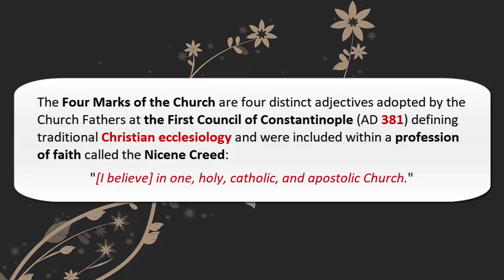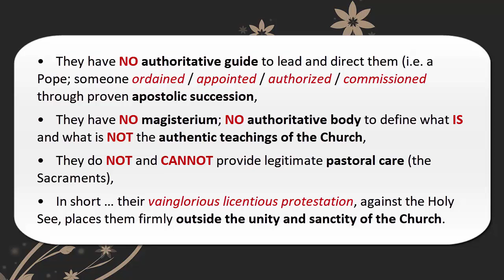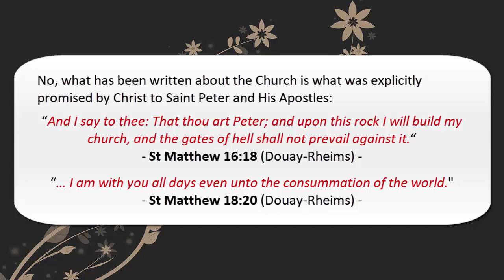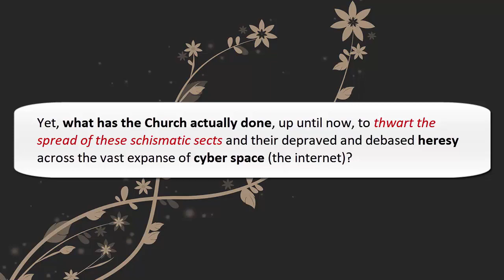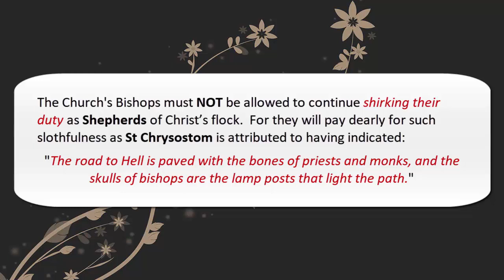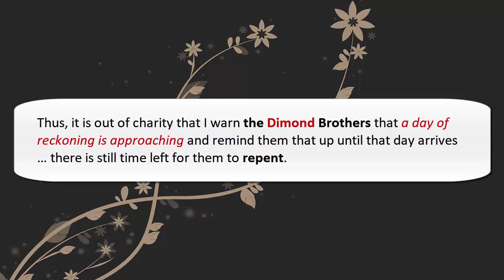The Four Marks of the Church and the Dimond Brothers' MhFM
The Four Marks of the Church are four distinct adjectives adopted by the Church Fathers at the First Council of Constantinople (AD 381) defining traditional Christian ecclesiology and were included as a profession of faith called the Nicene Creed:

"[I believe] in one, holy, catholic, and apostolic Church."

It is through this “profession of faith” that “true” Catholics solemnly / voluntarily pledge allegiance, loyalty and obedience to the Church while striving in their daily lives to act in such a capacity so as to be counted within the ranks of the “faithful”.

Now, I ask you … are the Dimond Brothers to be found within the ranks of those who are actually a part of the one, holy, catholic and apostolic Church?

Pax Tecum